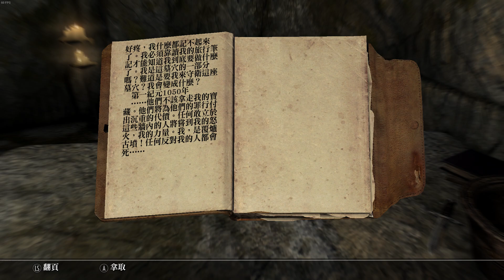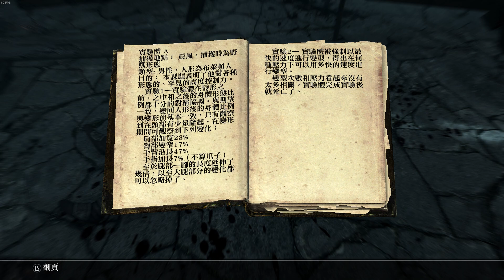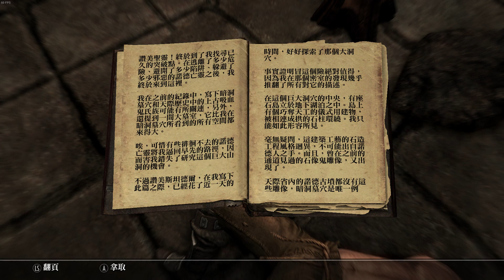Skyrim Special Edition 2022 12 10 00 08 32